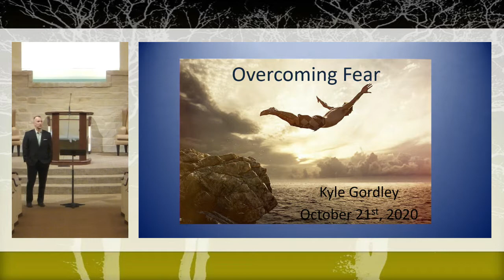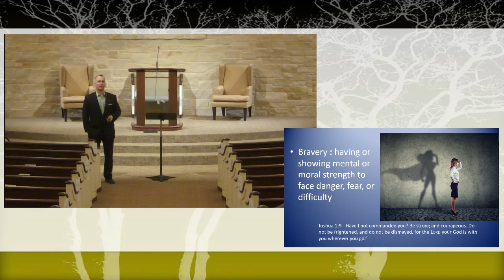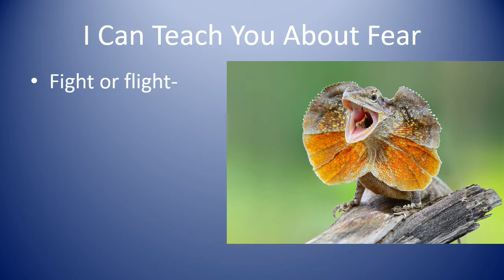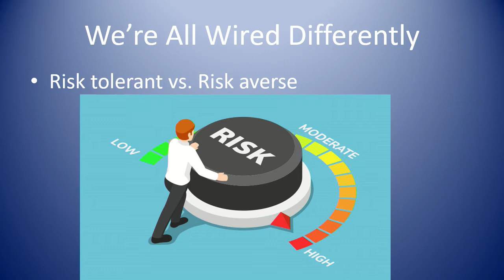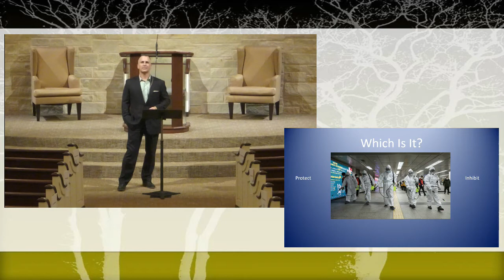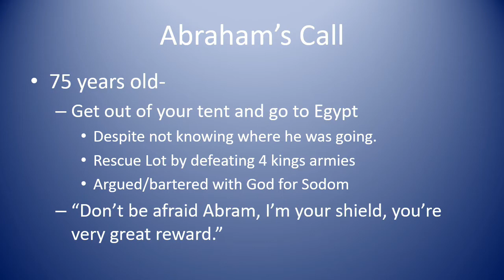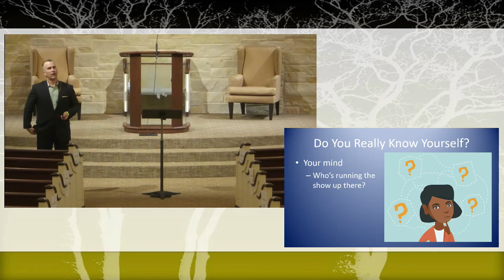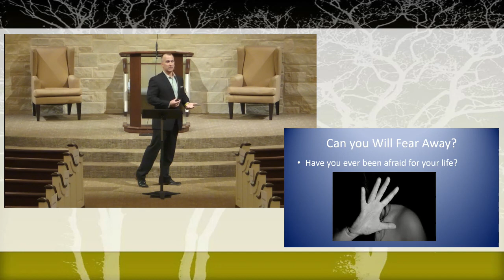2020 10 21 20 Wed BC Kyle Gordley